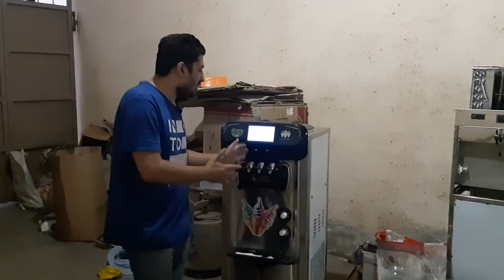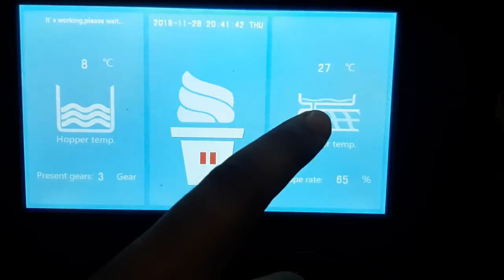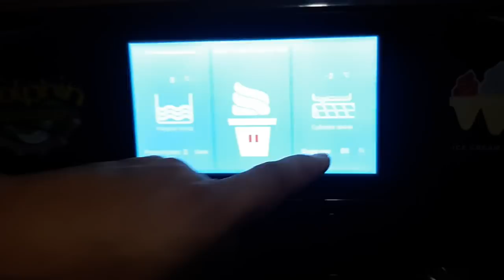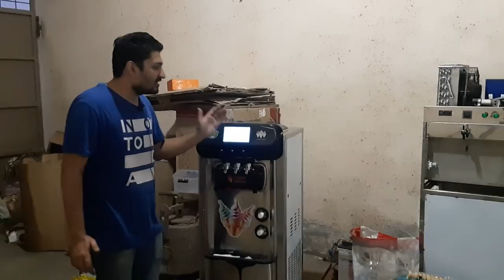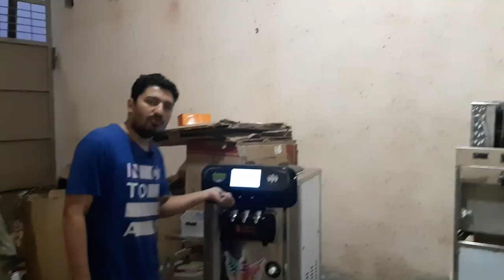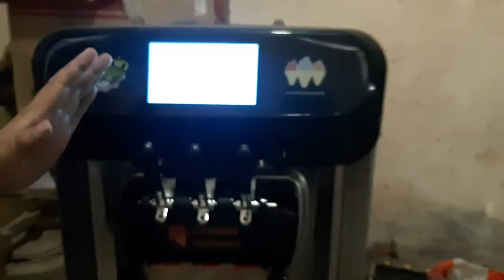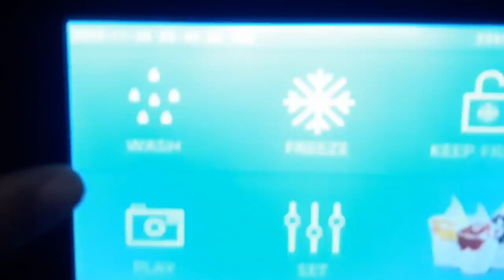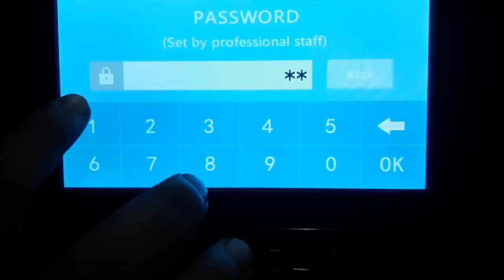Softy Ice Cream Machine Full Demostation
THIS IS DOLPHIN BRAND SOFTY ICE CREAM MACHINE PREMIUM PLUS MODEL WITH ALL DIGITAL FUNCTION MODEL...

THIS ICE CREAM MACHINE HAVE 7 INCH TOUCH DISPLAY AND THIS SOFTY ICE CREAM MACHINE IS FULLY MENTANINOS FREE..

THIS ICE CREAM MACHINE HAVE INSIDE DIGITAL AIR PUMP SYSTEM IT WILL GIVE MORE SMOOTH AND CREAMY ICE CREAM.

THIS SOFTY ICE CREAM MACHINE 1ST TIME IN INDIA MARKET WITH 1.5 HP COOLING COMPRESSURE WHICH MADE BY EMBARCO MADE BY BRAZIL ...

ALSO MORE DETAILS IN THIS VIDEO ,,,

HOW TO MAKE BEST QUALITY ICE CREAM  ?
HOW TO INSTALL SOFTY ICE CREAM MACHINE ?
SOFTY ICE CREAM MACHINE KO INSTALL KESE KAREN ?
SOFTY ICE CREAM MACHINE KO REPAIR KESE KAER ?
HOW TO MAKE BEST QYALUTY SOFTY ICE CREAM FLAVOURS ?
SOFT ICE CREAM MACHINE REPAIR TRICK ?
WHERE TO BUY SOFTY ICE CREAM MACHINE ?
SOFTY ICE CREAM MACHINE PRICE ?
ICE CREAM MACHINE PRICE ?
SOFTY ICE CREAM MACHINE KESE KHARIDE ?
SOFTY ICE CREAM MACHINE KAHANSE KHARIDE ?